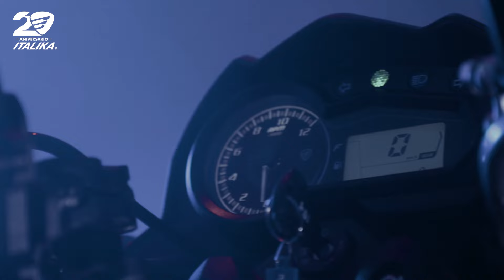¡Nueva 150Z!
La nueva 150Z está aquí para llevarte a una nueva era en la ruta 🏍️🔥
¿Te unes a los PilotoZ? 😉🔥
Conócela aquí 👉🏼 italika.mx